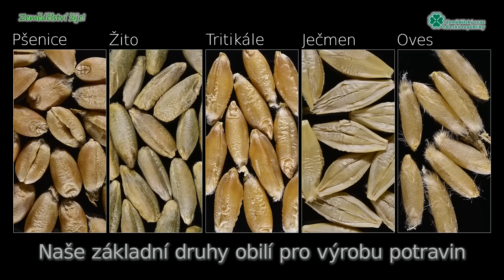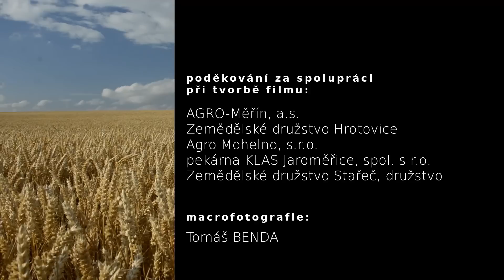Pěstování olejnin a obilovin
Zemědělský svaz ČR v rámci projektu Zemědělství žije! představuje  naučný film o zemědělství na téma Obiloviny a olejniny.